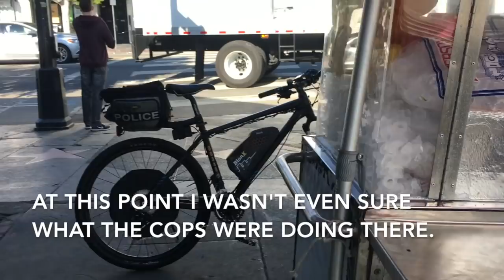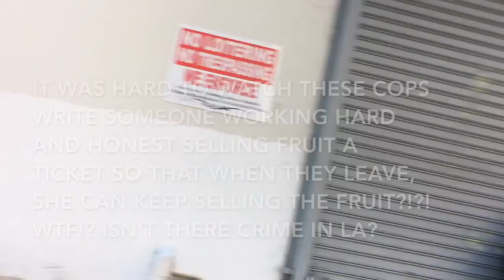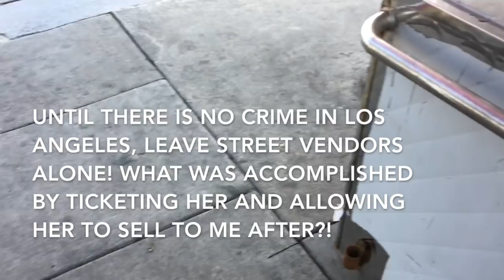Cops ticket street vendor and then tell me to buy from her...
Being born and raised in Los Angeles, I found this completely outrageous. With all the crime in this city of people stealing and doing dangerous or harmful crimes, these cops are really going to spend over 20 minutes ticketing 1 woman selling fruit and allow her to sell to me, immediately after..  I'll keep exposing this kind of conduct by police who are supposed to be paid by us to protect and serve us, the community.

Your support sends an important message to an audience that no one else is reaching. Police officers, police agencies, anti-DUI organizations and community members have publicly come out to support Mr. Checkpoint. It is a privilege to serve the community and I thank you all for your time, energy and anticipated support, necessary to keep Mr. Checkpoint independent.

Support the mrcheckpoint movement with as little as $1 a month and get real-time DUI Checkpoint alerts.. or our homepage